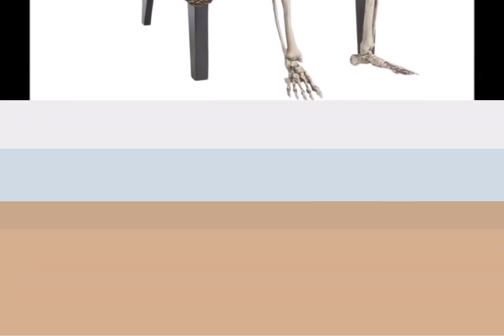700°Video Prosciugato dalla troppa onestà d'autore PPQ Poeta Naif Salentino Cordialità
700°Video Prosciugato dalla troppa onestà d'autore PPQ Poeta Naif Salentino Cordialità